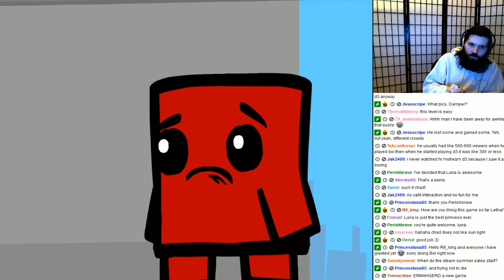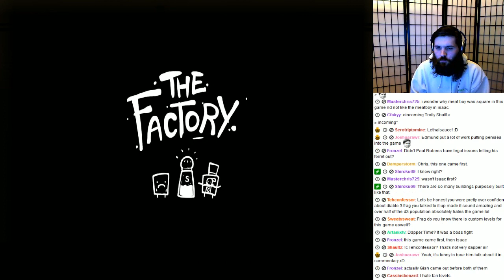Playing SMB for the first time - 5 / 8